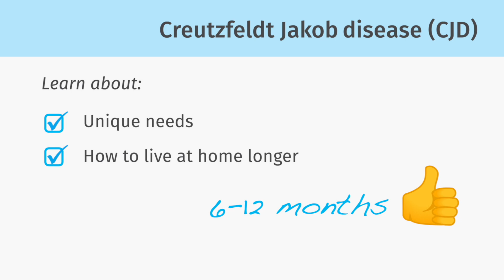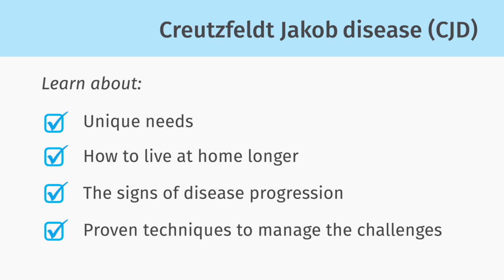Learn About Creutzfeldt Jakob Disease with ComForCare Home Care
Creutzfeldt Jakob disease (CJD) is a rare form of dementia that leaves many wondering how this happened and what to expect. In this brief 20-minute webinar, viewers will learn about the science and facts behind the condition.
We'll share how individuals can continue to live at home as the disease advances and different challenges arise. We will also provide some things to consider and avoid.